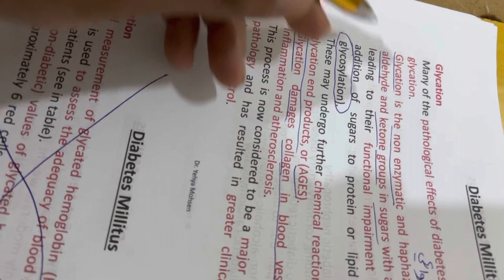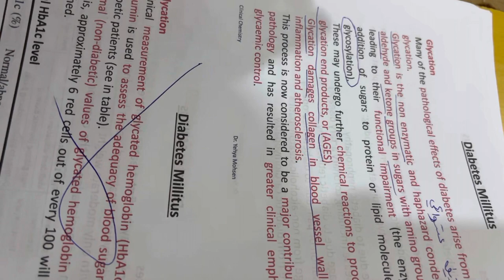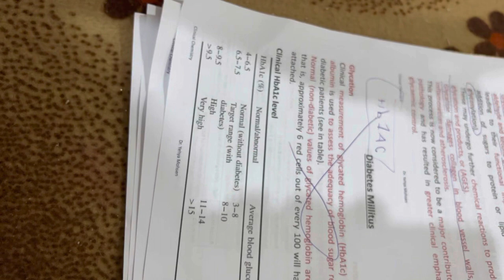كيمياء نظري الفديو الاخير ل محاضرة السكري مرحلة ثالثة